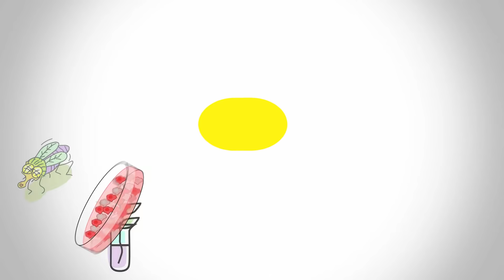ICMR Preparation Strategy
TOPIC: ICMR Preparation Strategy

GATE LIFESCIENCE
GATE Biotechnology
ICMR JRF